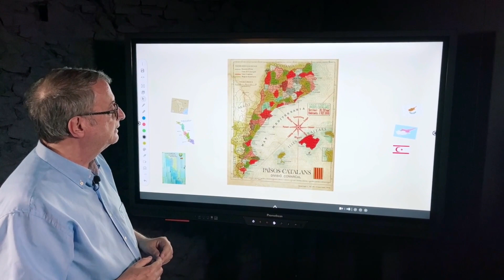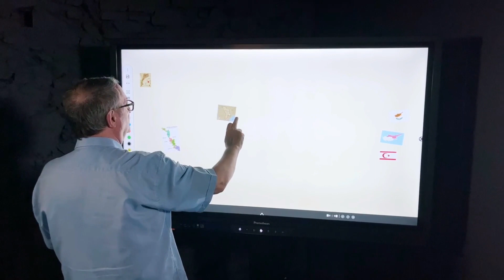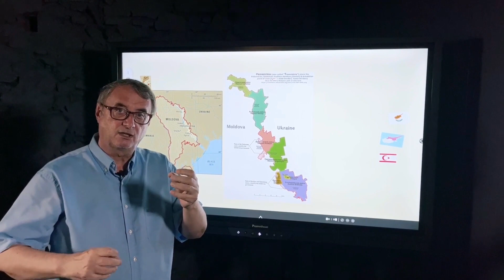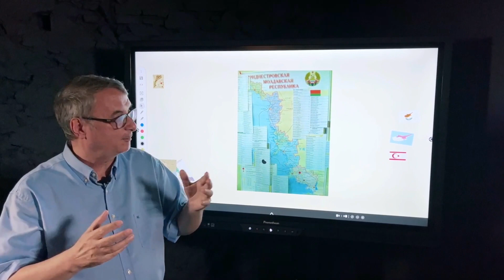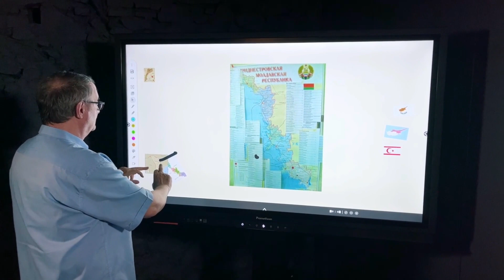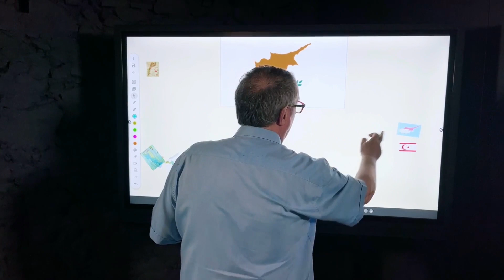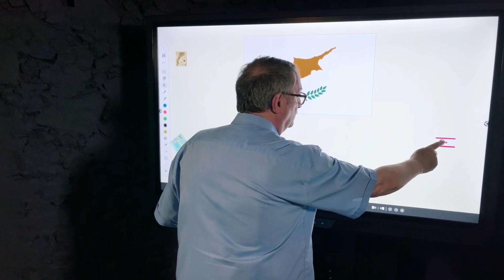Geopolítica 8: Un mapa és un emblema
Quan un país es fa independent o es vol fer independent el primer que fa és crear un mapa per crear una figura de la nació